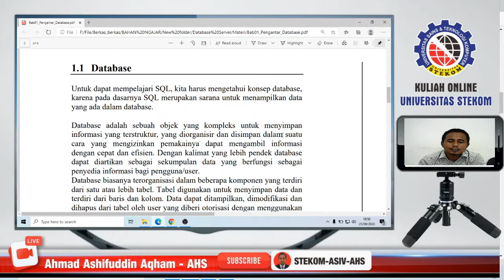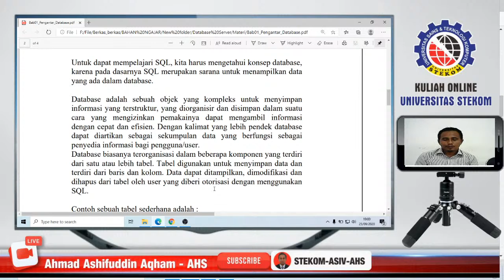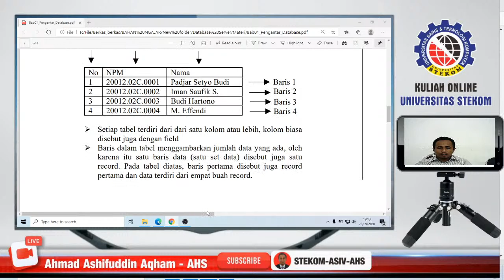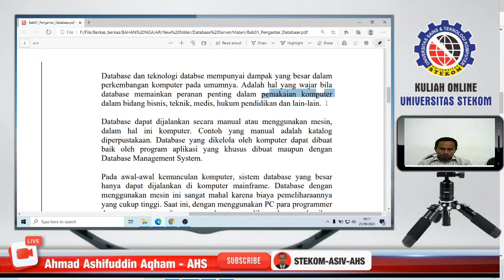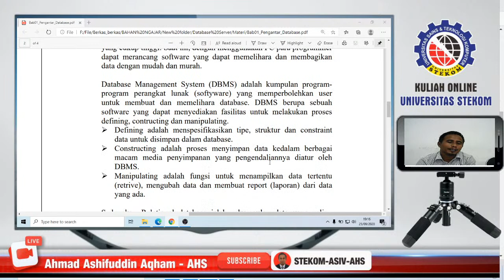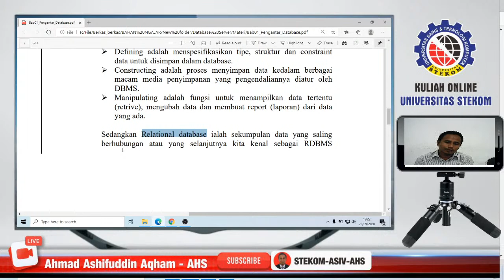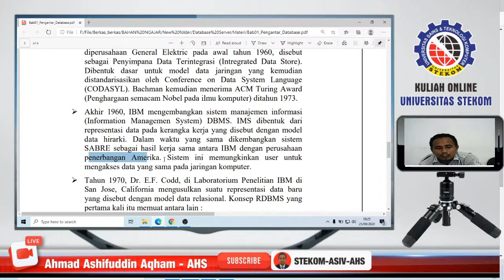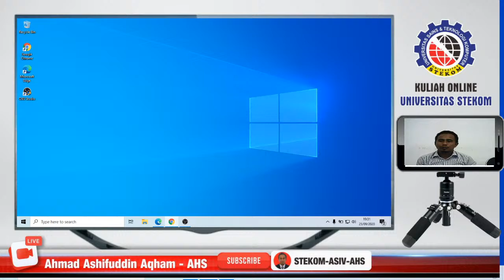Pengantar database part II, Kuliah online jurusan Managemen informatika dan komputerisasi akuntansi